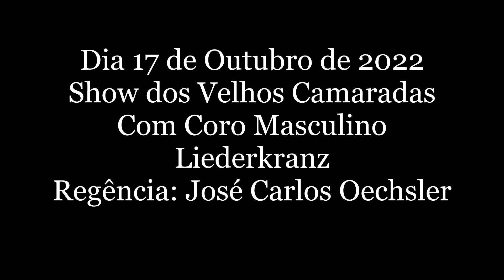OKTOBERFEST BLUMENAU 2022 - Show dos Velhos Camaradas 3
Apresentação no Oktoberfest Blumenau em 17 de outubro de 2022. Setor 4.
Renomearam este setor de Biergarten, que era antes de se tornar um espaço construído por um antigo patrocinador . Isso não é Biergarten, que na verdade é um espaço aberto e era muito mais charmoso.